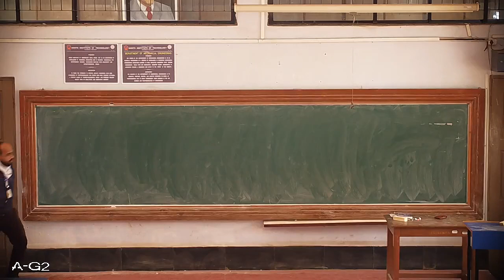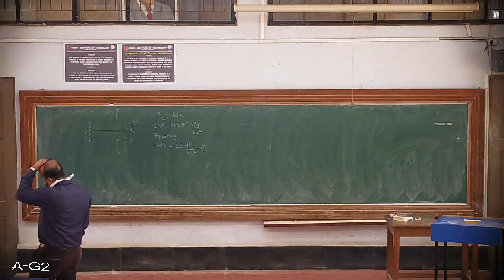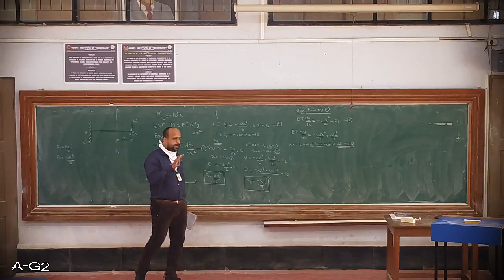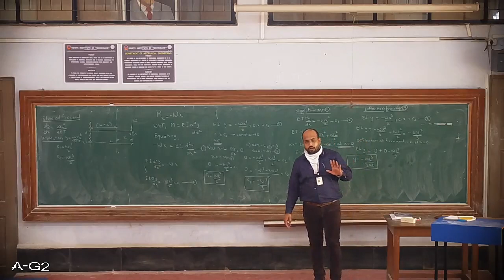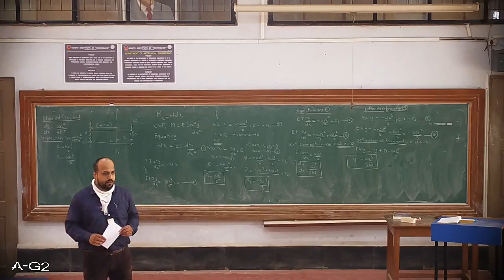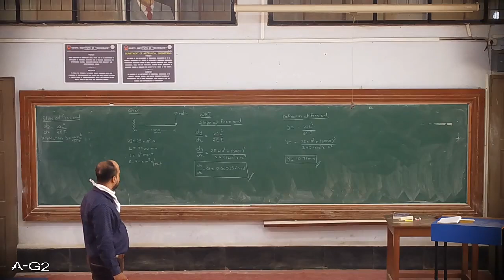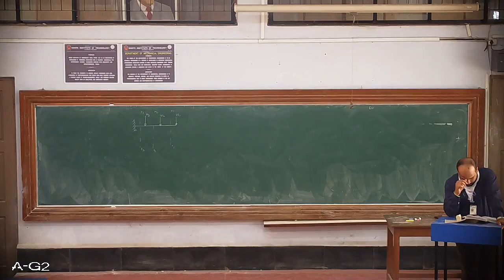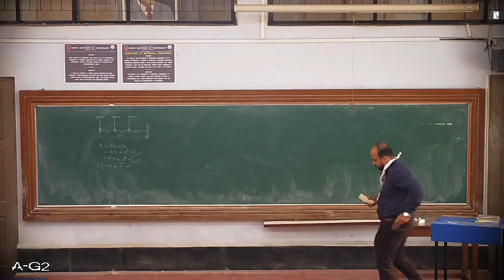18ME44A LECTURE 5 UNIT 4 DEFLECTION OF A CANTILEVER BEAM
In this video we will find the deflection of a cantilever beam subjected to point load at the free end. also we have solved one simple numerical to find deflection and slope.